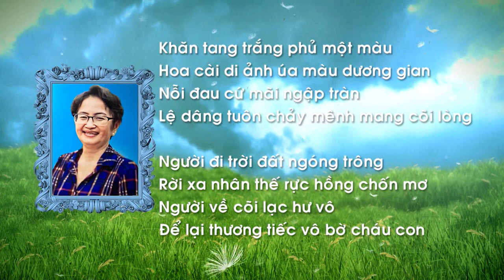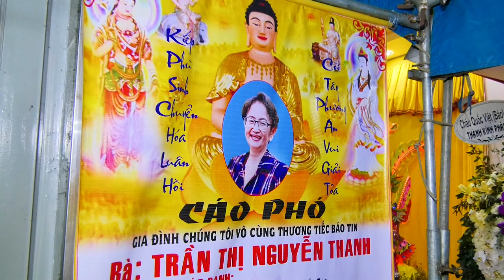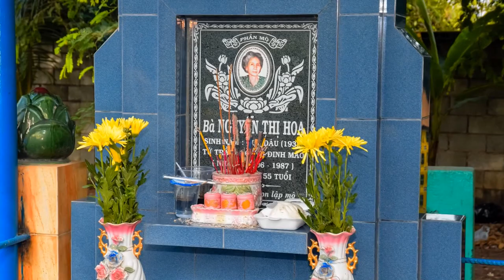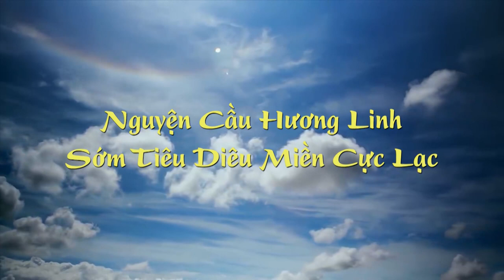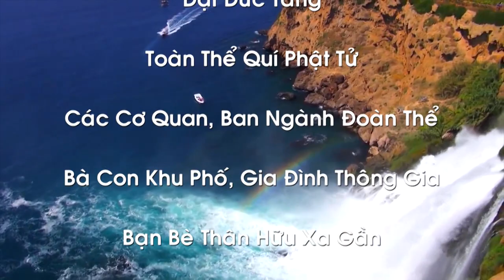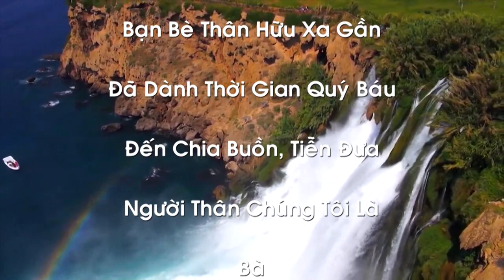Tang Lễ Bà: Trần Thị Nguyễn Thanh 2 (H.T: 60 Tuổi) Cơ Sở Mai Táng Dũng Công Thọ